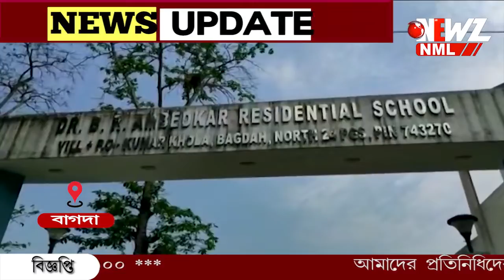স্কুল ভবন তৈরির কাজ শেষ হলেও চালু হয়নি পঠন-পাঠন।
স্কুল ভবন তৈরির কাজ শেষ হয়েছে বেশ কয়েক বছর আগে। আজও চালু হয়নি পঠন-পাঠন। চুরি যাচ্ছে স্কুলের নানা সামগ্রী। সন্ধ্যা নামলে স্কুল চত্বরে বসছে নেশার আসর। বাগদার ঘটনায় ক্ষোভ বাড়ছে স্থানীয়দের ভেতর।